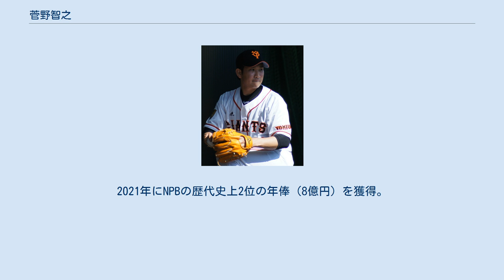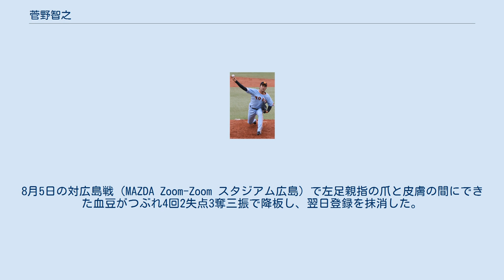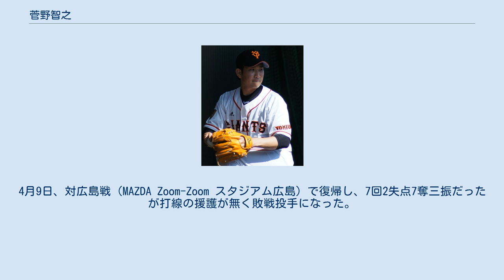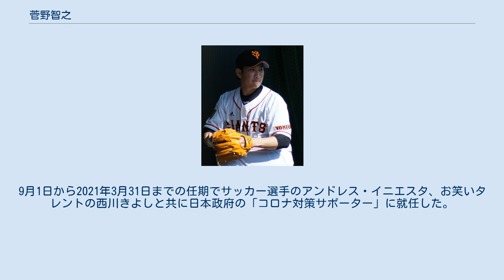菅野智之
菅野 智之（すがの ともゆき、1989年10月11日 - ）は、神奈川県相模原市出身のプロ野球選手（投手）。
右投右打。
 平成最後の沢村栄治賞受賞と投手三冠王を達成。
セ・リーグ最多記録となる最優秀防御率を4回獲得、セ・リーグ投手最多タイ記録となる最優秀選手を2回受賞。
ポストシーズン史上初（平成最後）のノーヒットノーラン、開幕投手13連勝のNPB最多記録、開幕からの連勝（13）のセ・リーグ最多タイ記録など達成している。
2021年の年俸8億円（推定）はNPB歴代史上2位の年俸である。
2017年のWBCではエースとして日本代表に貢献した。
 母方の祖父は、元東海大相模高等学校野球部監督の原貢。
母方の伯父は、読売ジャイアンツ監督の原辰徳。
 小学校に上がる直前の1995年10月8日に伯父の原辰徳の引退試合を観戦したことがきっかけで、本格的に野球を始める。
 小学校時代は軟式の少年野球クラブ「東林ファルコンズ」に所属し、当時から投手を務めた。
 新町中学校時代は最速124km/hを投げ、エースとしてチームを県大会優勝に導いた。
 東海大相模高校への進学するも、1年の時に右肩を故障し投げられない状態が続き野球を辞めようとしたが、東海大相模高校野球部のOBである父からの叱咤激励を受け、その後右肩も回復し、2年秋から主戦として活躍。
3年夏の神奈川大会準決勝の横浜高校戦では打者として珍しい「振り逃げ3ラン」を記録するなどし、6-4で勝利したが、続く決勝戦で桐光学園に8-10で敗退した。
最速148km/hを記録するなどプロからも注目を集めたが、3年間で甲子園出場は一度も果たせなかった。
高校時代の野球部の同期に田中広輔、1学年後輩に大田泰示がいる。
田中とは大学でも同期であった。
 大学は東海大学へ進学。
3年夏の第5回世界大学野球選手権大会では、予選リーグのキューバ戦で自己最速となる157km/hを記録。
首都大学リーグでの通算成績は37勝4敗、防御率0.57、347奪三振。
大学時代の野球部の1学年先輩に伊志嶺翔大、同期に前述の田中広輔、1学年後輩に坂口真規、伏見寅威がおり、捕手である伏見とは2年以上バッテリーを組んでいた。
 ドラフト会議を巡る経緯 2011年のドラフト会議では伯父の原辰徳が監督を務める読売ジャイアンツと北海道日本ハムファイターズが1位指名し、抽選の結果、日本ハムが交渉権を獲得した。
しかし11月21日に日本ハム入団を拒否する意向を表明し、浪人することを選択した。
入団拒否の理由としては「日本ハムさんからいろいろなお話を聞いて光栄に思いました。しかし、それ以上に、自分が小さいころからの夢、そういうものがそれ以上に強かったということです」とコメントした。
日本ハムも3月31日に菅野の獲得断念を発表した。
 その後、東海大の卒業延期制度を利用し大学に残り、大学の練習施設を使用して自主練習をしながら翌年以降のドラフト指名を待つことになった。
浪人中は大学野球の規定により対外試合に出場できなかったため、東海大野球部を練習拠点とし、投げ込みやチームメイト相手の紅白戦やシート打撃に登板して実戦感覚から遠ざかることを防いだ。
ただし、紅白戦やシート打撃での登板は、緊張感や重圧という点では実戦とは異なるため、ブランクが懸念された。
菅野自身は、大学野球だけでなく、高校野球や日本プロ野球やメジャーリーグなどを積極的に観戦をし、野球選手としてプラスになったと語っている。
2012年の1月末から1か月半の間アリゾナ州で過ごし、MLBプレイヤーをはじめ様々な競技のアスリートが集まる施設で陳偉殷に王建民を紹介してもらったりアドバイスを貰ったりした。
 2012年のドラフト会議では、巨人から単独1位指名を受けた。
ドラフト会議後には伯父であり巨人の監督である原辰徳が東海大を訪れ、背番号「19」とネームの入った巨人のユニフォームに袖を通した。
11月21日に契約金1億円プラス出来高5,000万円、年俸1,500万円で仮契約を締結（金額は推定）。
23日に開催されたファン感謝デーで入団発表された。
 2013年 2013年、3月30日の対広島東洋カープ戦（東京ドーム）で阿部慎之助とバッ...